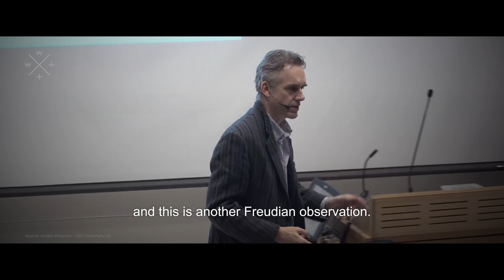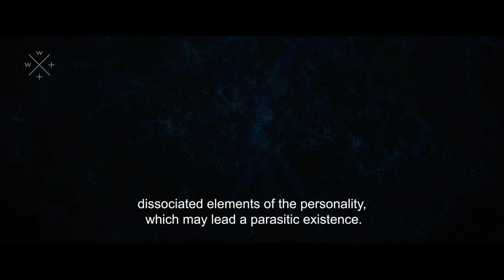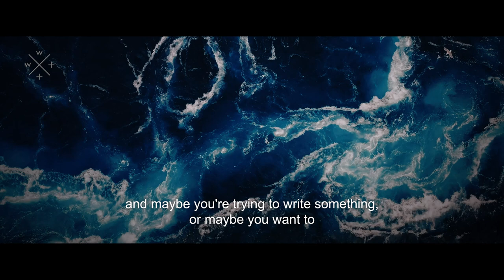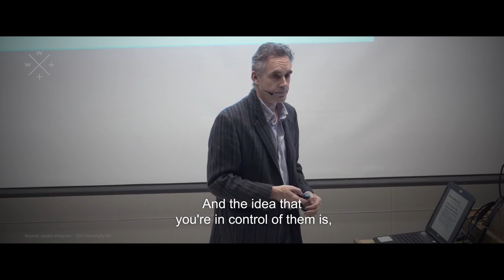What Exactly is Self-Control? | Jordan Peterson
Dr. Peterson explores how unconscious habits and behaviors affect our daily lives.
Try Audible's free 30-day trial and enjoy 2 free audiobooks

➤➤Transcript (Partial):
So, your attention, for example, is mediated by unconscious forces. And you know that. You know that perfectly well, and this is another Freudian observation. You know, if you're sitting down to study, for example, your conscious intent is to study. But you know perfectly well that all sorts of distraction fantasies are going to enter the theater of your imagination non-stop and annoyingly. And—and there isn't really a lot you can do about that except maybe wait it out. You'll be sitting there reading and your attention will flicker away. You'll think about, oh I don't know, maybe you want to watch Jane the Virgin on Netflix or something like that. Or maybe it's time to have a peanut butter sandwich. Or you should get the dust bunnies out from underneath the bed. Or it's time to go outside and have a cigarette. Or maybe It's time for a cup of coffee or it's like, all these subsystems in you that would like something aren't very happy just to sit there while you read this thing that you're actually bored by. And so, they pop up and try to take control of your perceptions and your actions non-stop. Maybe you think well, this is a stupid course anyways, why do I have to read this damn paper? And what am I doing in university? And what's the point of life? It's like, you can really—well you can really get going if you're trying to avoid doing your homework and—and then you might think, well what is it in you that's trying to avoid because after all, you took the damn course and you told yourself to sit down. Why don't you listen? Well, because you're—you're a mess. That's basically why. You haven't got control over yourself at all. And no more than I have control over this laptop. Okay, so there's the memory function of the unconscious and there's the dissolutive function—that's an interesting one. The unconscious contains habits, once voluntary, now automatized and dissociated elements of the personality which may lead a parasitic existence. That's an interesting one. I would relate that more to procedural memory, you know, so what you've done is practice certain habits, whatever they might be, let's call them bad habits and you’d like those things to get under control. But you can't. So maybe when you're speaking, for example, you use “like” and “you know” and you say “um” a lot and you've practiced that so you're really good at it and you'd like to stop it, but you don't because you've built that little machine right into your being, right? It's neurologically wired and it's not under conscious control and anything you practice becomes that. It becomes part of you and—and that's another element of the unconscious, a different part. And then there's a creative part which is that, well, you know, you're sitting around and maybe you're trying to write something or maybe you want to produce a piece of art or a piece of music or maybe you're just laying in bed dreaming and you have all these weird ideas, and especially in dreams, it's like what—where do those things come from? And even more strange, one of the things that's really weird about dreams and almost impossibly weird is that you're an observer in the dream. It's like a dream is something that happens to you. Well, you're dreaming it theoretically. So how is it that you can be an observer? It's almost like you're watching a video game or a movie, but you're producing it, at least in principle. Although the psychoanalysts would say well, no not exactly. Your ego isn't producing it. Your unconscious is producing. It's a different thing. It's a different thing. And of course Jung would say, well, it's deeper than that. The collective unconscious might be producing it...

If you are the legal content owner of any videos used here and would like them removed, please contact . Any infringement was not done on purpose and will be rectified to the satisfaction of all parties.